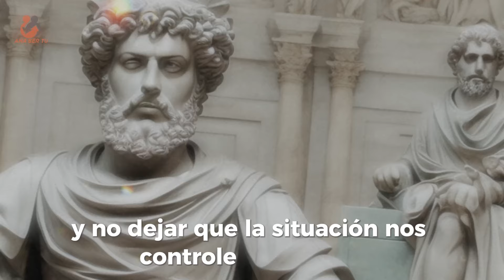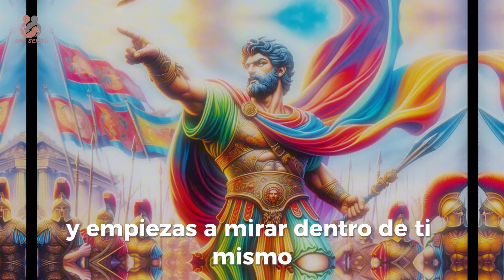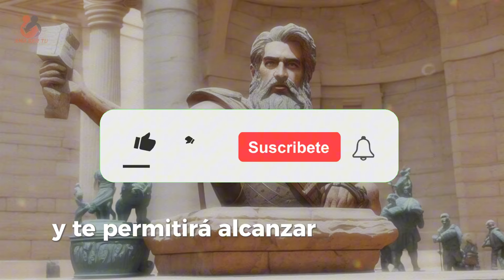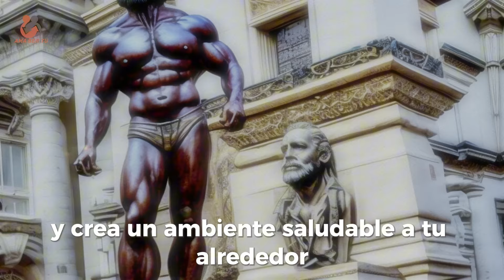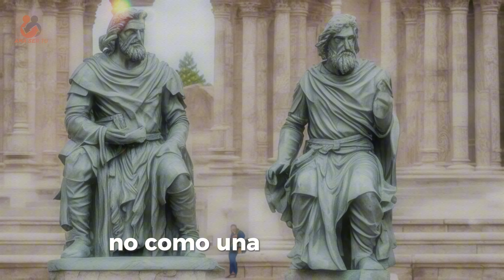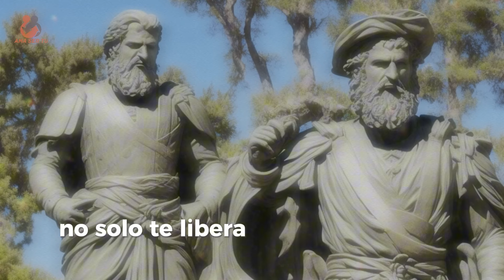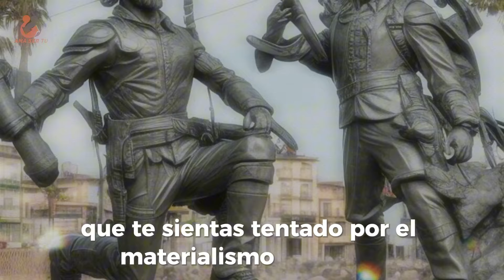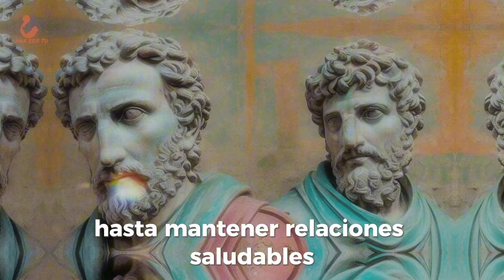10 Cosas que la Gente Inteligente Evita | Estoicismo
10 Cosas que la Gente Inteligente Evita | Estoicismo
¡Bienvenidos a nuestro canal! En este video, exploramos "10 Cosas que la Gente Inteligente Evita" basándonos en los principios del estoicismo. ¿Quieres aprender cómo las personas sabias gestionan su tiempo, relaciones y emociones para vivir una vida plena y exitosa?

Aquí descubrirás valiosas lecciones estoicas que te ayudarán a evitar hábitos negativos como la procrastinación, las distracciones y el materialismo excesivo, entre otros.

Índice de contenido:
Evitar la Reactividad Impulsiva
Evitar la Comparación Constante
Evitar las Quejas
Evitar el Miedo al Fracaso
Evitar el Chisme y la Negatividad
Evitar las Distracciones
Evitar la Sobrexposición a Medios Sociales
Evitar el Materialismo Excesivo
Evitar Relaciones Tóxicas
Evitar la Procrastinación
Cierre y Reflexiones Finales

Queremos saber qué prácticas estoicas aplicas en tu vida diaria y cómo te han ayudado a crecer.